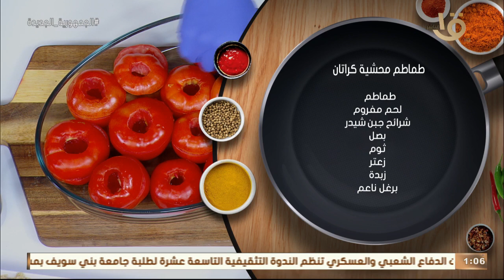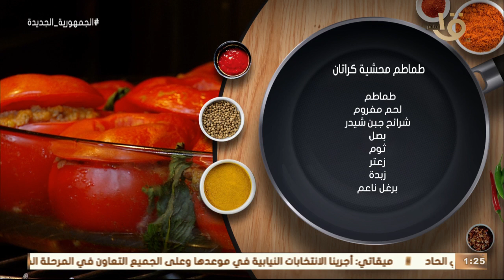طريقة عمل "طماطم محشية كراتان" و"بريك الجبنة القريش بحبة البركة" مع الشيف المغازي.. حلقة 16-5-2022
أكلة أمي | طريقة عمل ومقادير "طماطم محشية كراتان" و"بريك الجبنة القريش بحبة البركة" مع الشيف المغازي.. حلقة 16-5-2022
أكلة_أمي
▶▶ Follow us ▶▶